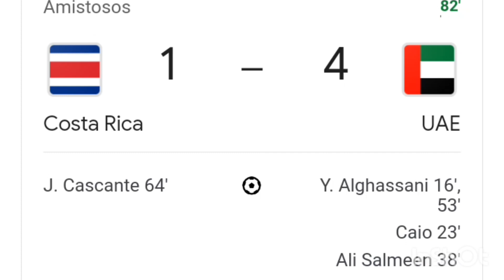Costa Rica vs UAE 1-4 resumen y goles del partido completo /Amistoso Internacional